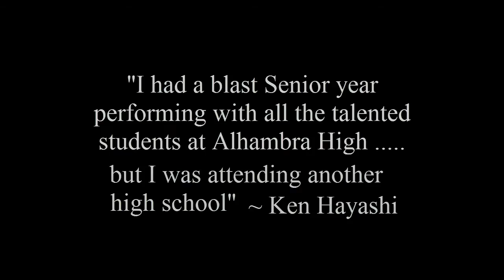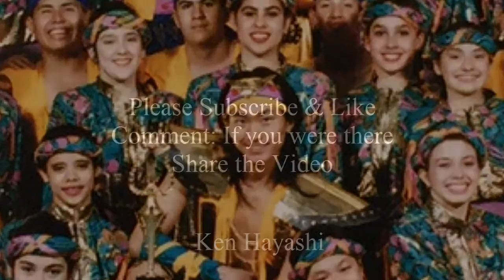Miss Dance Drill Team USA 1992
Featured on ESPN at LA Sports Arena. Concept & Special Effects Designer Ken Hayashi. Staring Samurai General Ken Hayashi. Directed by Jan Crawford. Alhambra High School.

Miss Drill Team USA 1992. I helped produce this show for Alhambra High School while I was attending Los Angeles County High School for the Arts. I had the opportunity to work with Jan Crawford, the Drill Team and 170 Dancers. I did the special effects with fire coming out of the Emperors hands, kabuki streamers, my magic solo. Fun times.